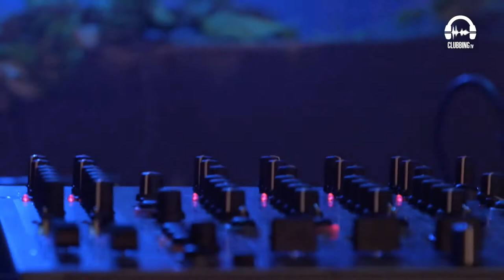Clubbing Experience with Will Sparks @ Main Stage - AirBeatOne Festival